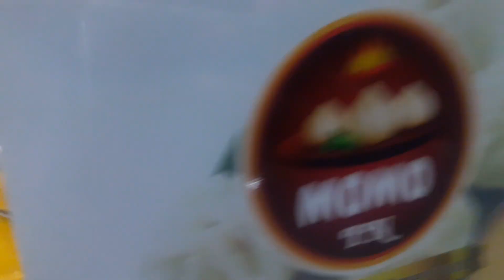More Crowed Going Crazy For Momos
Hello everyone, now we are going to show you about More Crowed Going Crazy For Momos.